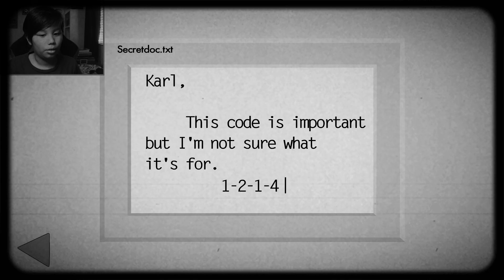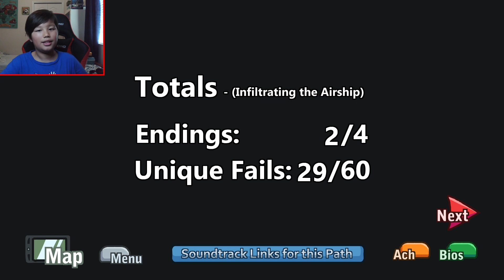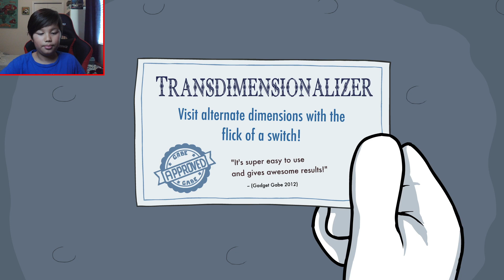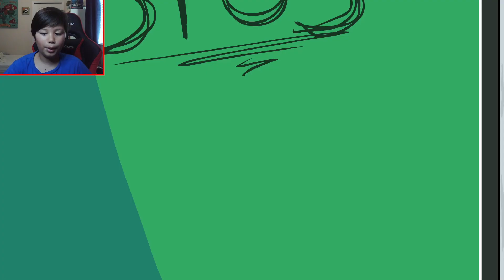Infiltrating the Airship - The Henry Stickman Collection (Government Supported Private Investigator)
We got Government Supported Private Investigator rank in the Henry Stickmin Collection - Infiltrating the Airship episode.